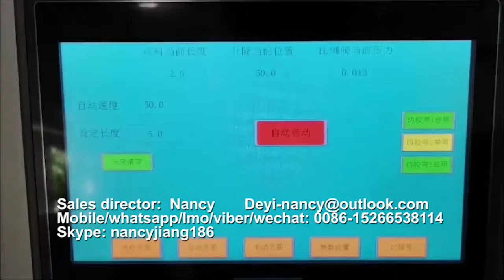air bubble film coreless rewinder, jumboo roll coreless slitting rewinding machine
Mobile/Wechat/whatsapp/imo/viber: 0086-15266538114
This video shows the roll change on the Coreless automatic rewinder, for rolls without cardboard core.  high-speed film rewinding from jumbo rolls into small coreless rolls. Eliminating the core from the final product reduces production costs as no cardboard is used, and helps facilitate the company’s logistics. Stable and consistent operation of the machine allows it to ensure output at 100 tons of finished goods per month on average.